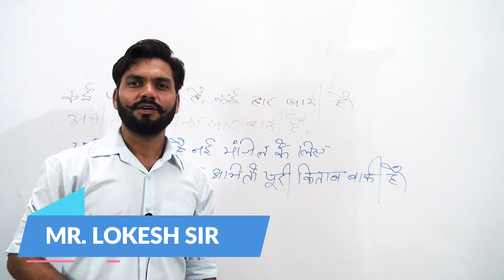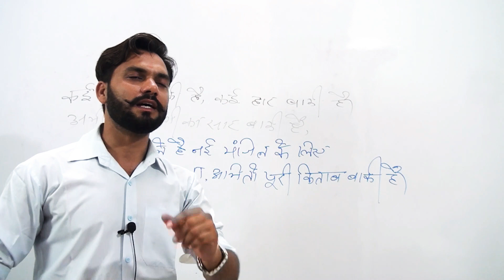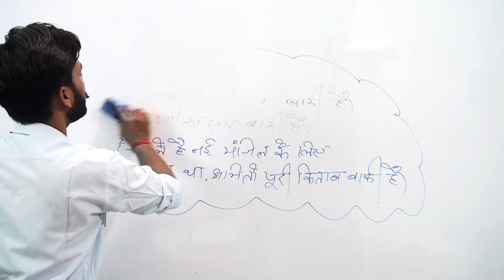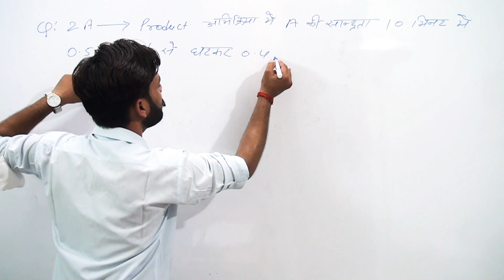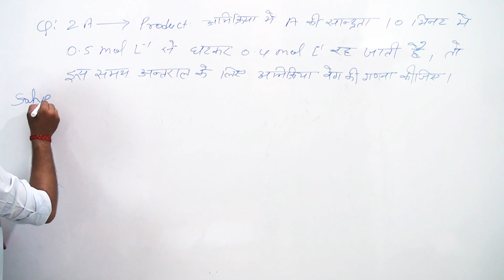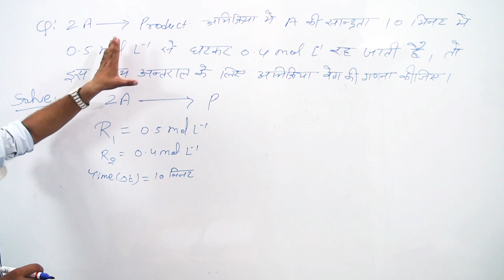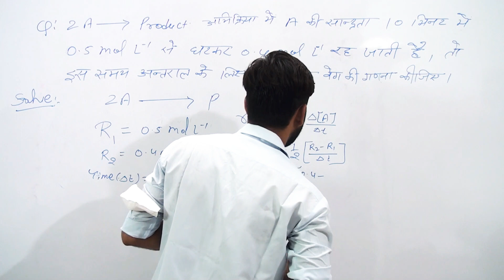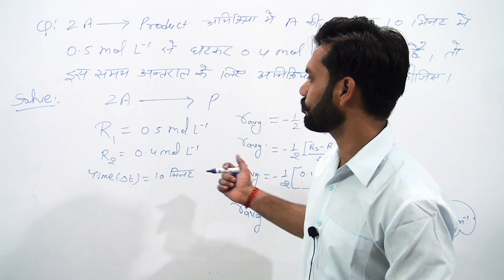Chemical Kinetics Numerical, 12th Chemistry class